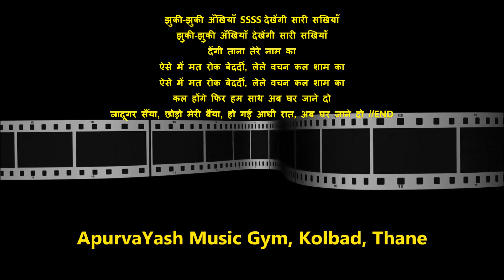Jadugar Saiyyan Chhodo Mori Baiyyan Karaoke Lyrics Scale Lowered